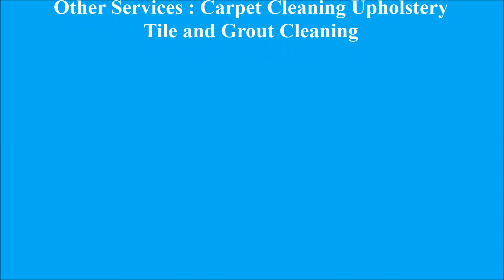Junk Removal New Jersey Rubbish, Trash and Furniture Hoarder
Morris, Essex, Sussex, Somerset, Bergen, Warren, County NJ Junk Removal NJ garbage, trash (cleanouts) removal company

ProCleanersNJ provides high quality cleaning services in North New Jersey. Our main goal and focus is to give your carpets, rugs, upholstery and tile and grout a brand new look, using only the safest, organic, non-toxic cleaning materials. We offer competitive rates, cost effective pricing, and free estimates.

The NJ carpet cleaning services we provide include: (Commercial and Residential) Carpet and Rug Cleaning Upholstery Cleaning and Furniture Cleaning Tile and Grout Cleaning Drape Cleaning Floor Waxing and Stripping JUNK REMOVAL.

Experience a ProCleanersNJ cleaning: Want to know what ProCleanersNJ Carpet Cleaning Services in North NJ are all about?